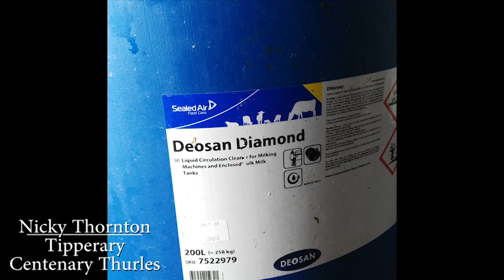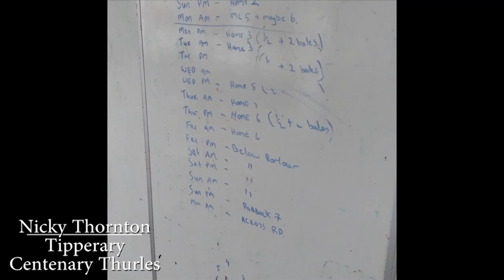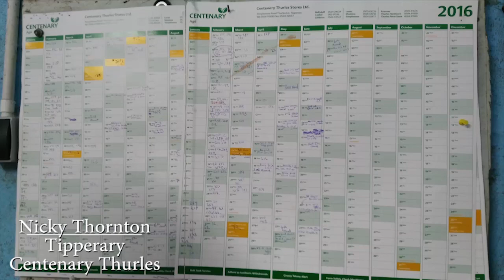Milk Quality Awards 2016 - Nicky Thornton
As part of the NDC and Kerrygold Milk Quality Awards 2016, the Irish Farmers Journal visited the farm of Nicky and Philip Thornton, Cashel, Co Tipperay, who have been shortlisted for the Quality Milk Awards. Read the full story in this week's Irish Farmers Journal, out now,